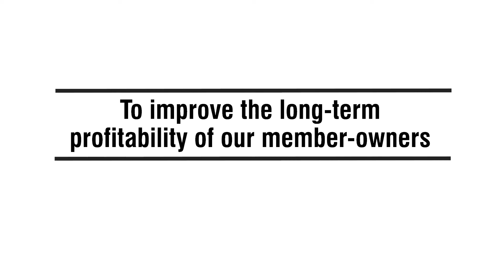2021 GROWMARK short System video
Upon completion a ten-minute version, a second video was created to outline the entire GROWMARK System and to bring attention to the breadth of its operations across North America.  The video employs animation along with video collected and shot from throughout the System.